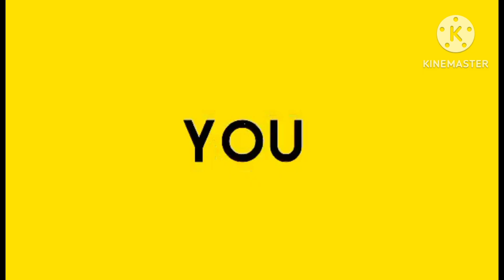SPICY ADOBONG ISAW NG BABOY RECIPE | Angking Vlogz